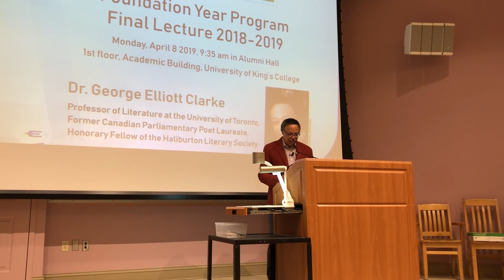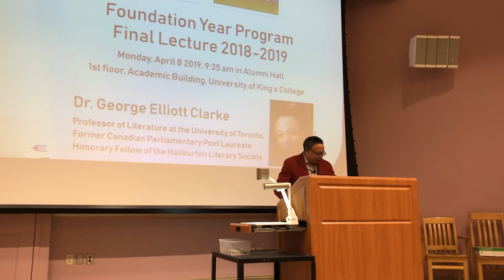Dr. George Elliott Clarke recites "The Peacock’s Throne" at King's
On April 8, Dr. George Elliott Clarke delivered the final lecture of the 2018/19 Foundation Year Program, entitled "Now that you have the Foundation, What Do You Intend to Build (Intellectually)?" Afterward, he recited The Peacock's Throne.